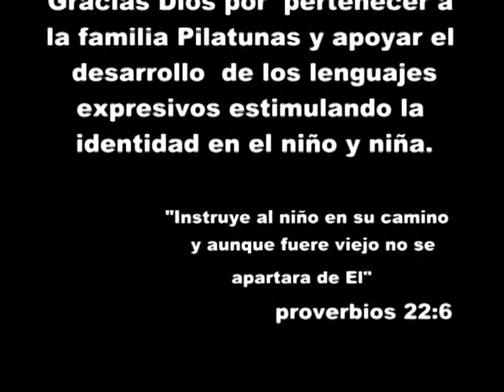despedida clausura jardinb